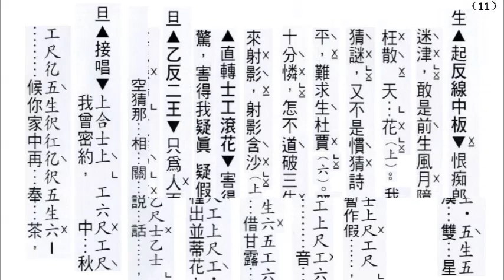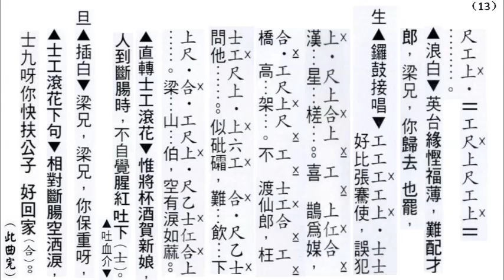樓台泣別 - 附清晰工尺譜 - 純音樂伴唱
樓台泣別